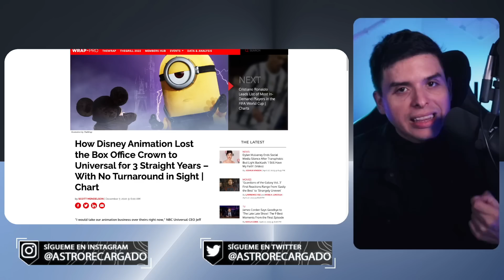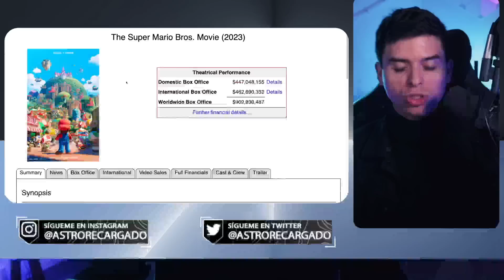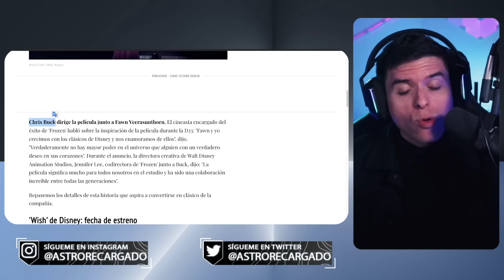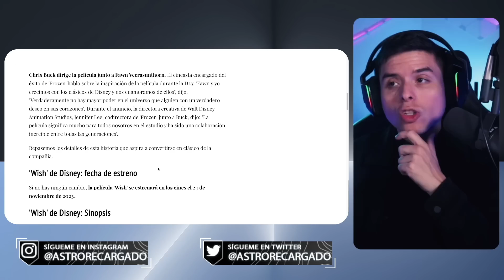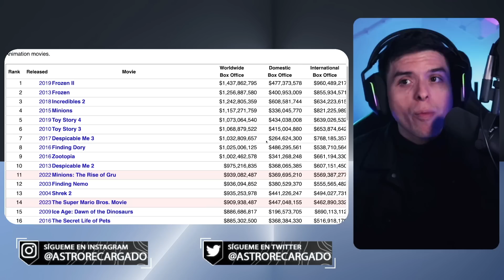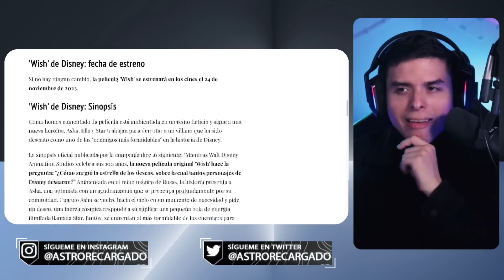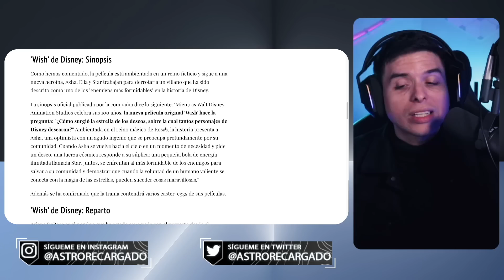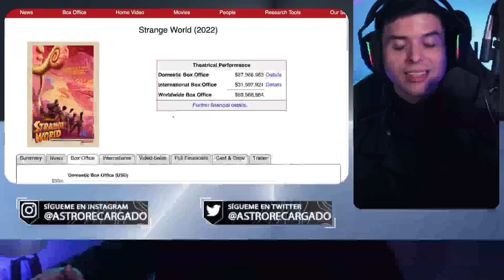🔥 Disney anuncia Wish para VENGARSE de Super Mario Bros y los Minions 🔥 Y la Sirenita de Dreamworks